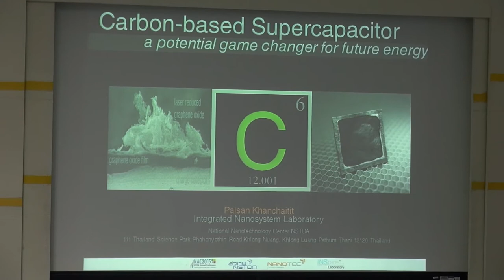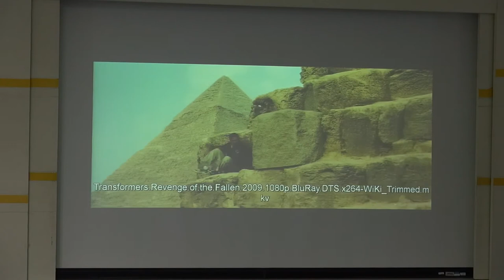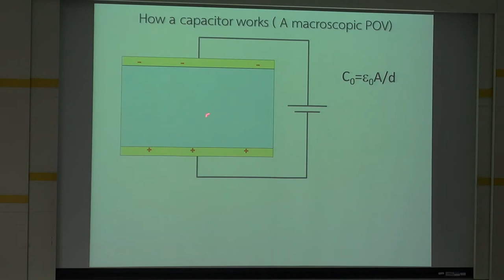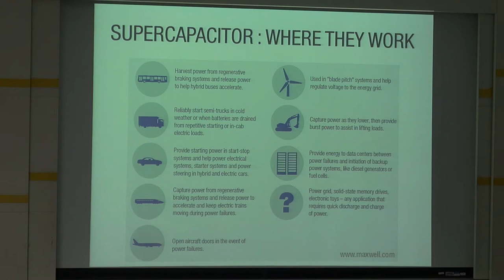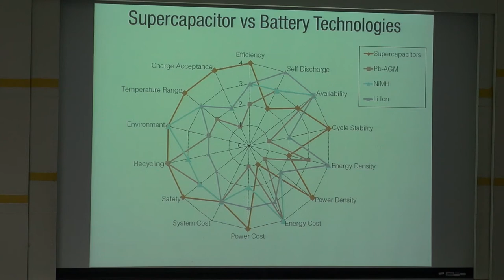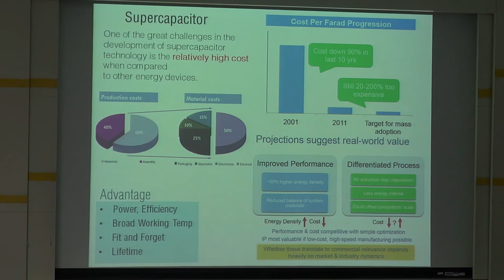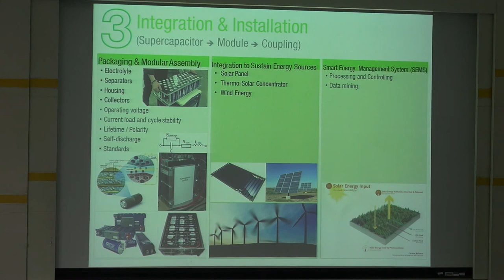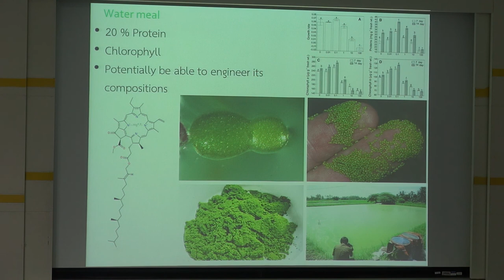เทคโนโลยีพลังงาน ทางสู่อนาคตของ AEC (5/6)